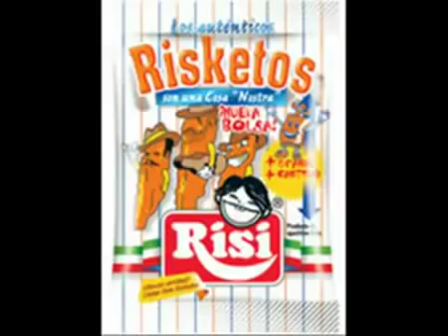Reno Renardo Espera Farru Que Me Quito (English Subtitles - Wait, Farru. Let me get out of the way)